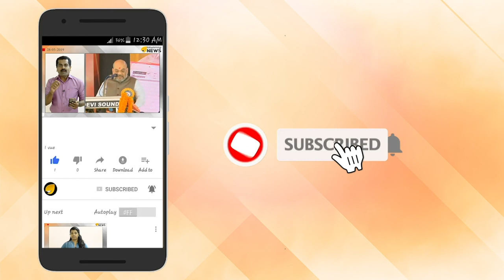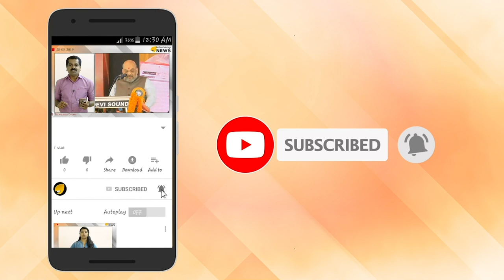ഷെ​റി​ൻ മാ​ത്യൂ​സി​ന്‍റെ കൊ​ല​പാ​ത​കം: വെ​സ്‍​ലി മാ​ത്യൂ​സി​ന് ജീ​വ​പ​ര്യ​ന്തം ത​ട​വ്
ദത്തുപുത്രിയും മൂ​ന്നു​ വ​യ​സുകാ​രിയുമായ ഇ​ന്ത്യ​ന്‍ ബാ​ലി​ക ഷെ​റി​ന്‍ മാ​ത്യൂ​സി​നെ കൊ​ല​പ്പെ​ടു​ത്തി​യ കേസില്‍ വ​ള​ര്‍​ത്തച്ഛനും എറണാകുളം സ്വദേശിയുമായ വെസ് ലി മാത്യുവിന് ജീവപര്യന്തം. ഡാ​ള​സിലെ 12 അംഗ ഡിസ്​ട്രിക്​ട്​​ കോ​ട​തി​യാണ് ശിക്ഷ വിധിച്ചത്. 30 വര്‍ഷം ശിക്ഷ അനുഭവിച്ച ശേഷമേ പ്രതിക്ക് പരോള്‍ ലഭിക്കൂ.